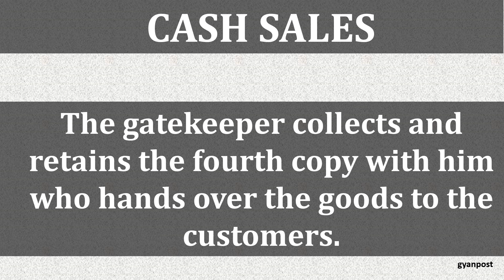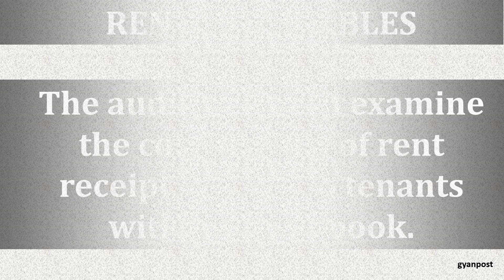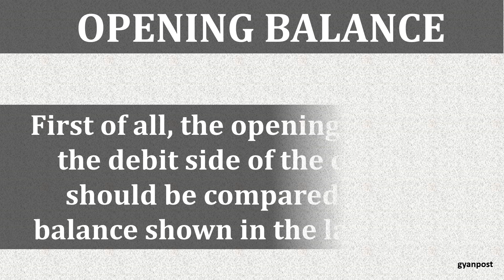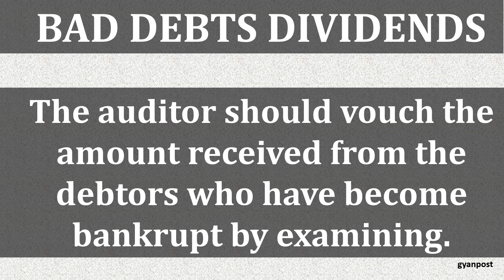VOUCHING OF RECEIPT SIDE OR DEBIT SIDE OF CASH BOOK